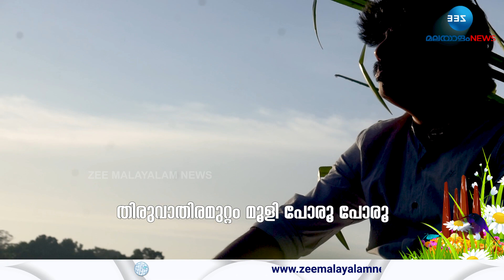Onam 2023 | തിരുവോണക്കിളി മൂളി പോരൂ പോരൂ. ഓണപ്പാട്ട്. | Satheesh Ramachandran | Binoy Krishnan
Onam 2023 | 'തിരുവോണക്കിളി മൂളി പോരൂ പോരൂ...' മനസ്സു നിറയ്ക്കുന്ന ഓണപ്പാട്ട്... സീ മലയാളം ന്യൂസിന്‍റെ ഓണസമ്മാനം

Lyrics: BINOY KRISHNAN
Music & Sung by: SATHEESH RAMACHANDRAN
Programmer: ABHIRAM GOPAN, Studio: BENSUN CREATIONS - TVM,
Mix/Mastered: SUNEESH S ANAND, Camera: ADARSH SHENAI, P V RENJITH, Editing: ABHILASH R